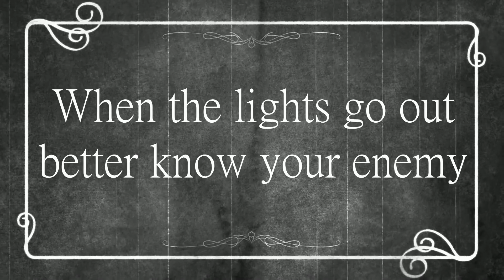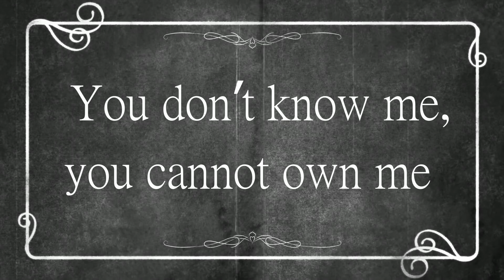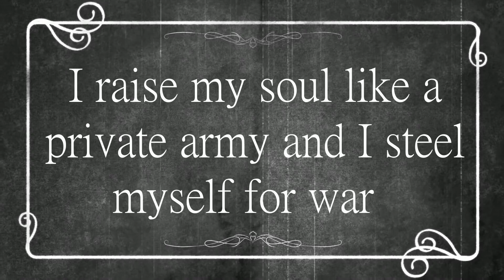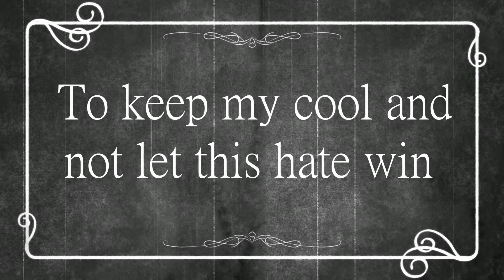Shadow Boxing - Parkway Drive Karaoke